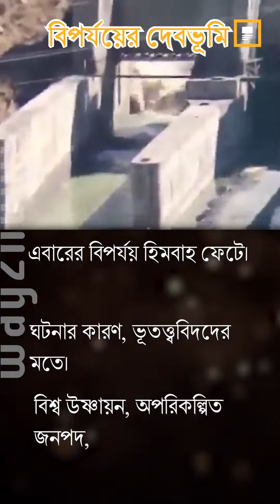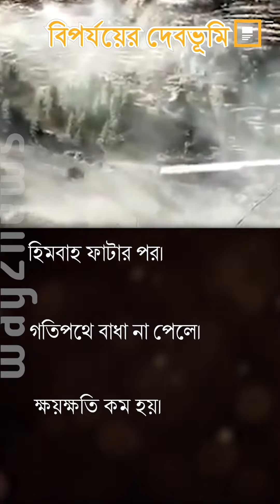বিপর্যয়ের দেবভূমি | Way2News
রবিবার সকালে উত্তরাখণ্ডে ফের বিপর্যয়।

Install Way2News!